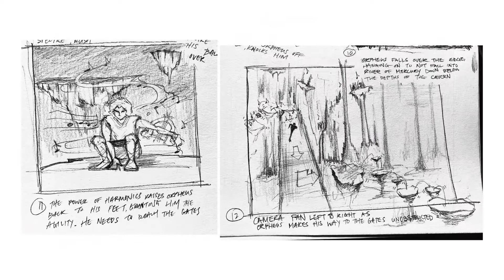Orfeo & Euridice: Gate to Hades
Produced by: Yihanna Sun